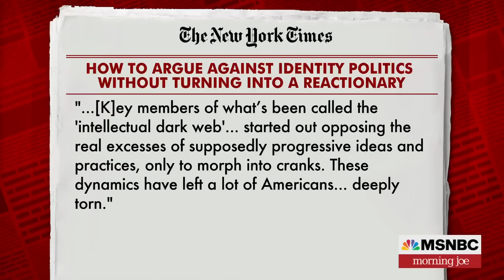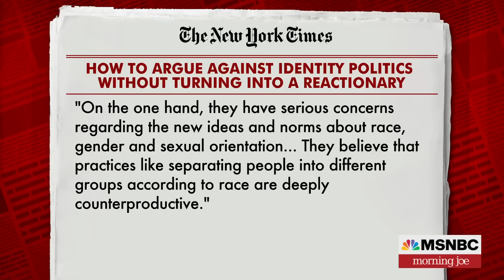Focus on group identity makes it harder for different groups to get along, book argues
Author Yascha Mounk joins Morning Joe to discuss the ideas from his new book 'The Identity Trap: A Story of Ideas and Power in Our Time'.